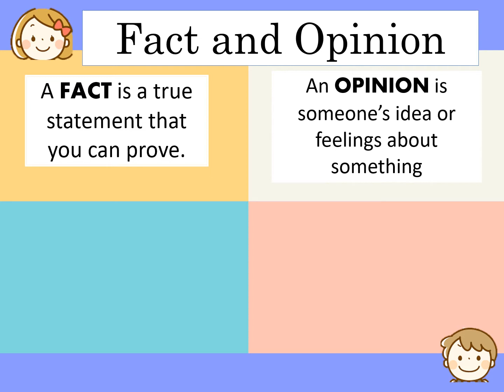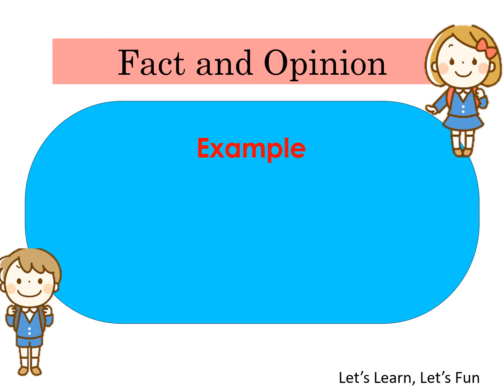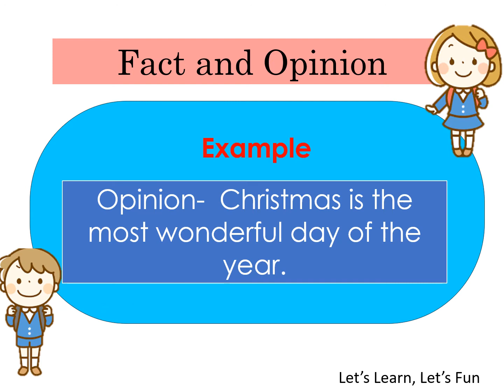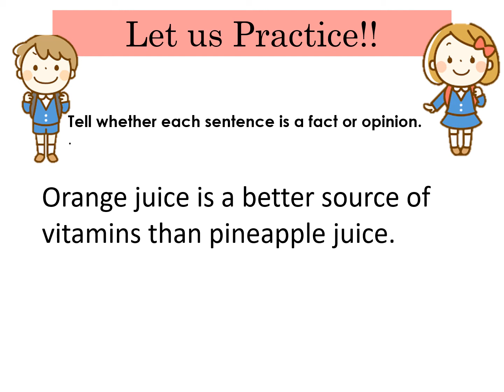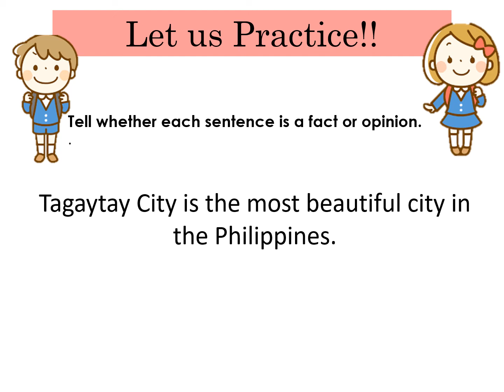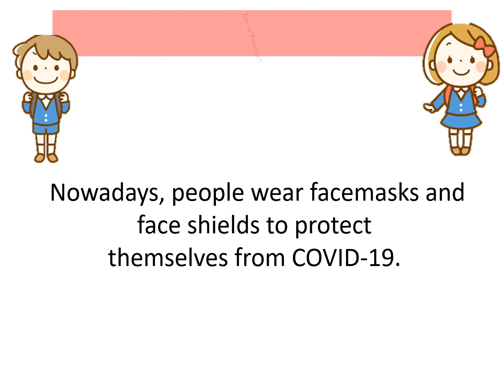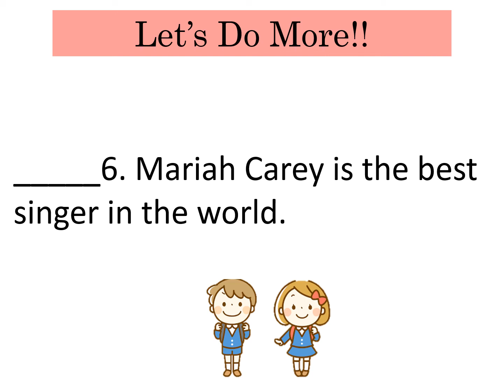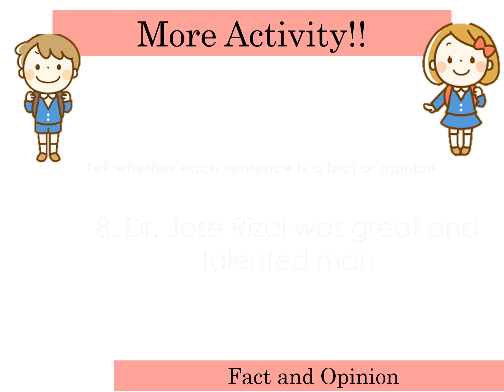fact and opinion